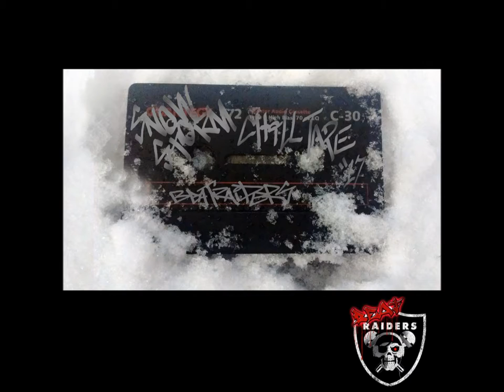Beat Raiders- SnowStormChillTape (SIDE A)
a few beats to get you through the storm.
Prod. by Smash Raider